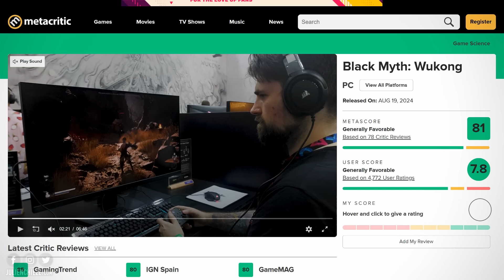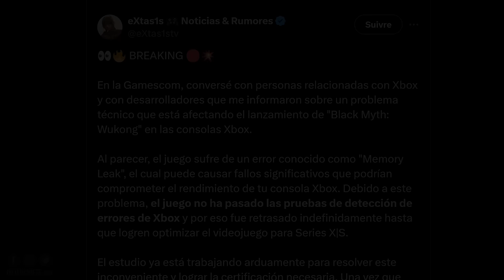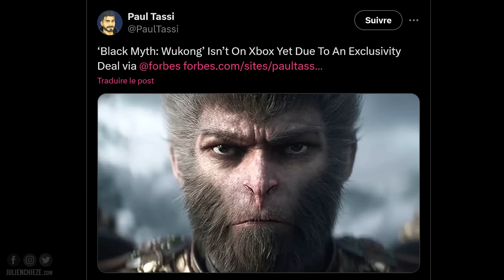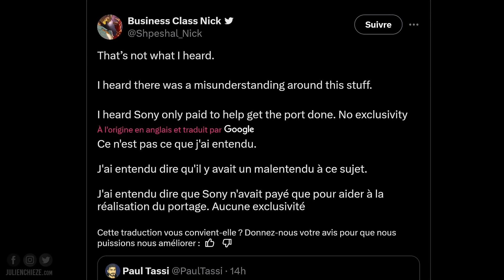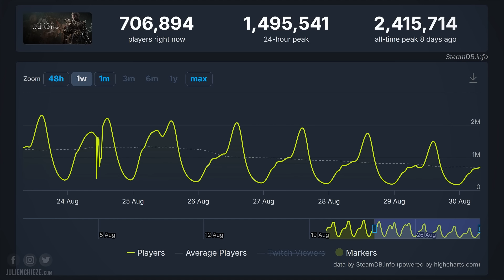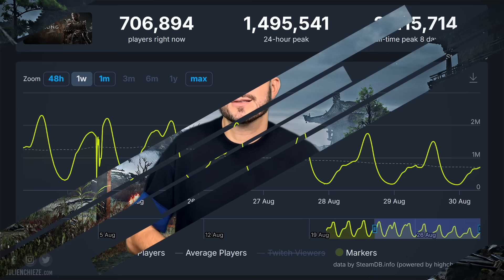Black Myth Wukong : la Polémique rebondit 🚨 Il faut qu'on parle !!!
=== MON MATÉRIEL ===
iPhone 15 Pro